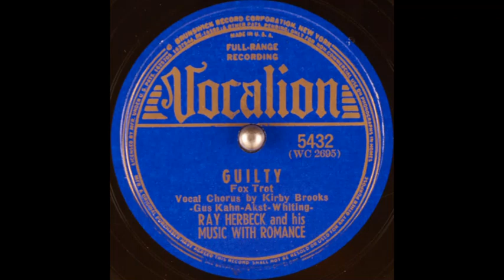Ray Herbeck & his music with romance - Guilty (1940)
Vocal chorus: Kirby Brooks.

Words & music: Gus Kahn, Harry Akst & Richard A. Whiting.